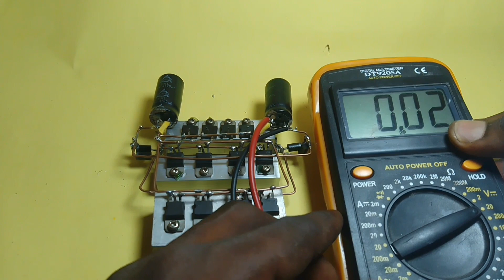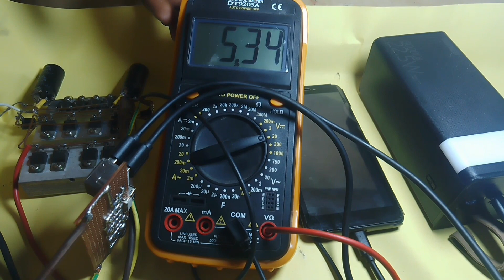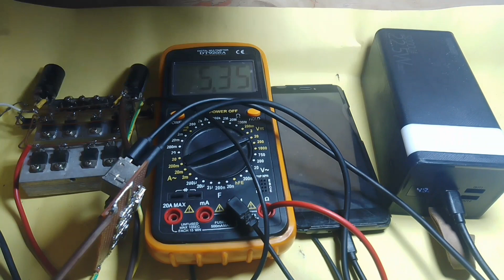Make Super Fast Mobile Charger| 5V 15A Charger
This is an awesome project from scrap board,it very cheap and easy to make, every home need it.